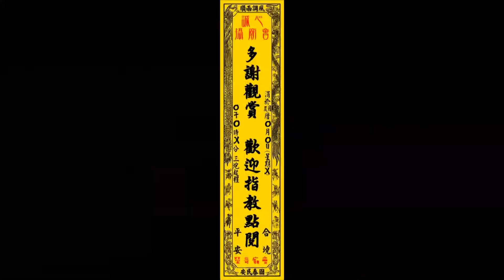2020.10.31屏東縣新園鄉三鳳宮何仙姑庚子年前往南鯤鯓萬善堂、府城東嶽殿進香回鑾平安遶境【新厝仔三太殿拜禮】【建議使用1080p HD觀賞 謝謝】